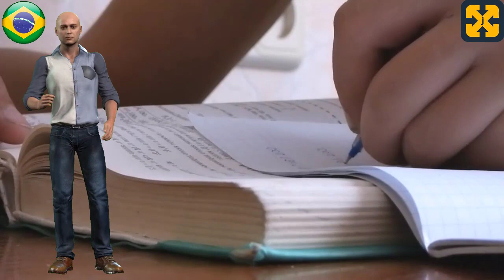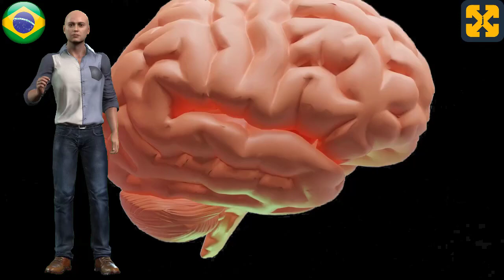Curso para ser milionário GRATUITO: introdução e apresentação do curso.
Ajude-me a manter o canal e os cursos totalmente livres. Obrigado por sua doação.

Vídeo no YouTube sobre a introdução e apresentação do curso para ser milionário, um curso baseado em lições e vídeos onde tópicos como dinheiro, riqueza, educação financeira, com reflexões profundas para alcançar sucesso, prosperidade, abundância e independência econômica e financeira através da promoção de uma mentalidade milionária de liderança e auto-aperfeiçoamento.
Você também pode visitar meu canal para assistir mais vídeos de histórias e descobrir um mundo dentro:
Autor: JERÓNIMO LÓPEZ SOLDEVILLA.